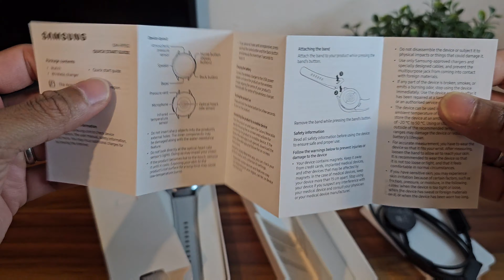Samsung galaxy watch6 classic আনবক্সিং এবং রিভিউ বাংলাতে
Samsung galaxy watch6 আনবক্সিং এবং রিভিউ বাংলাতে